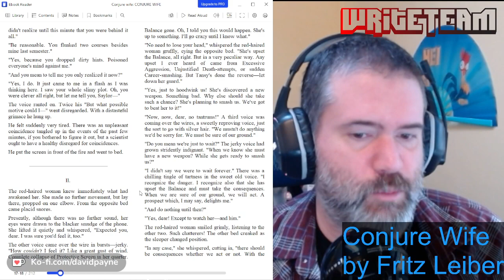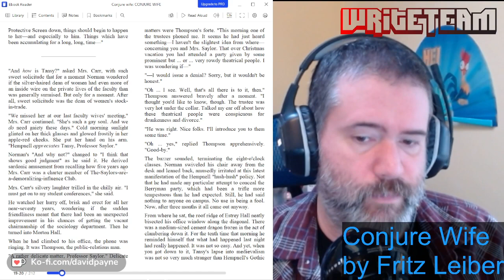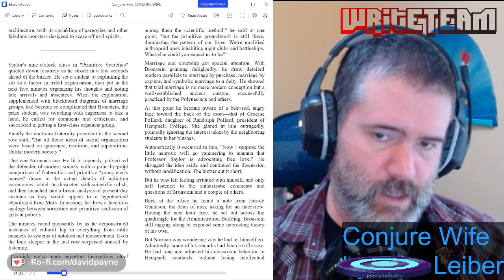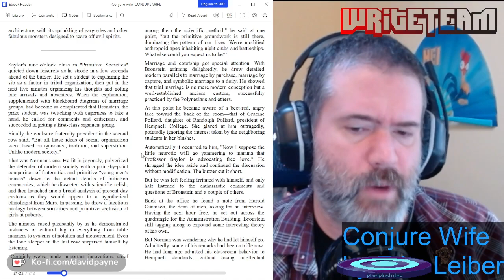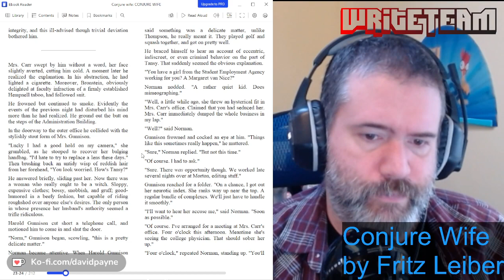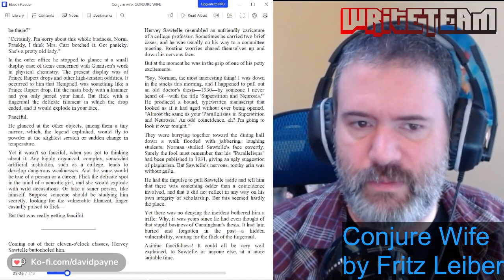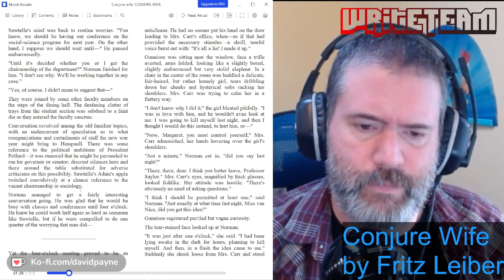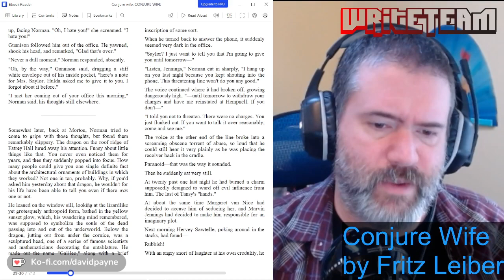Conjure Wife By Fritz Leiber - Chapter 2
As a community goal of 200,000 points, I said I would do a reading of a public domain book.

This is chapter two of Conjure Wife by Fritz Leiber (originally published in 1943).

Tune in to my stream to hear this reading live.